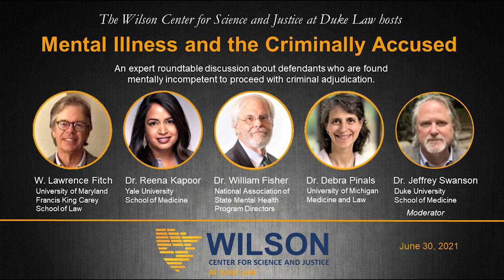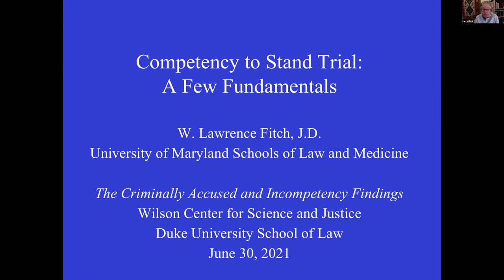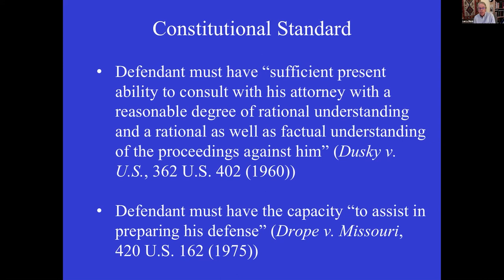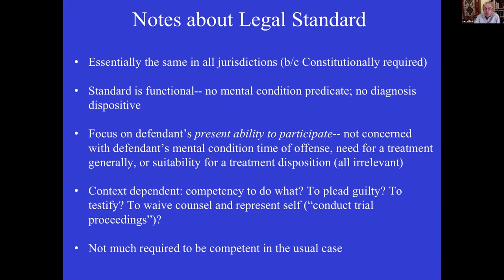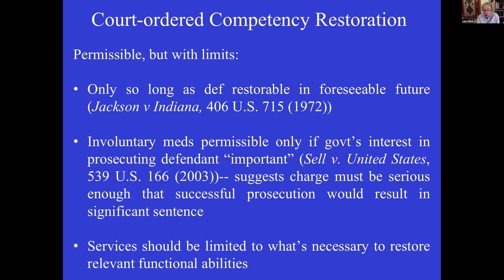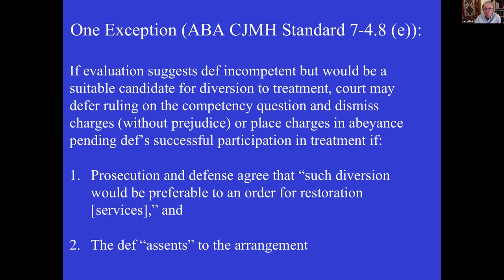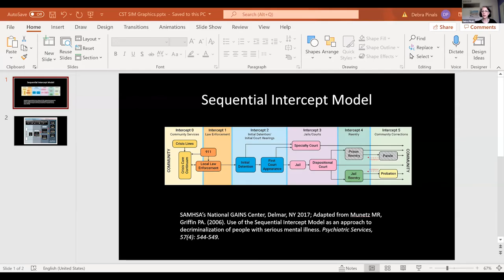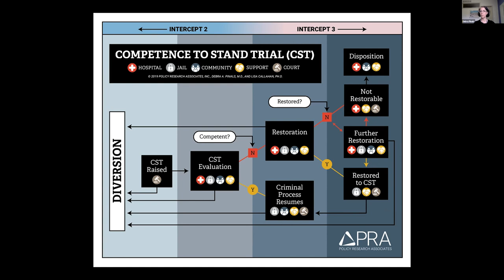Duke Law | Mental Illness and the Criminally Accused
The Wilson Center for Science and Justice at Duke Law hosts a roundtable discussion about people with mental illnesses who are criminally accused and found incompetent to proceed in the criminal legal system.  Topics include how competency restoration poses a challenge and costly management problem for state mental health and criminal legal systems; alternative pathways to community reentry for this population; the ethical-legal aspects; how mental health authorities and policymakers in different states are (or aren't) dealing with it, and what should be done. Panelists are Dr. Reena Kapoor, from Yale School of Medicine; Dr. Debra Pinals, from University of Michigan Law and Medicine; W. Lawrence Fitch, from University of Maryland Francis King Cary School of Law; and Dr. William Fisher, who works with the National Association of State Mental Health Program Directors. Dr. Jeffrey Swanson from Duke School of Medicine will moderate.